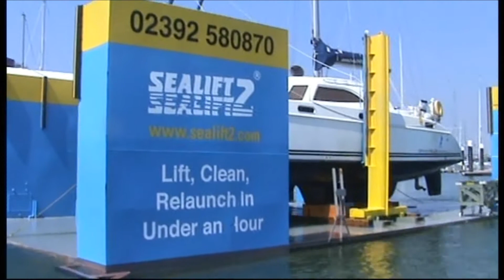Tiger Toe Catamaran lift on Sealift2 floating dry dock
Catamaran Lift on Sealift2 floating dry dock